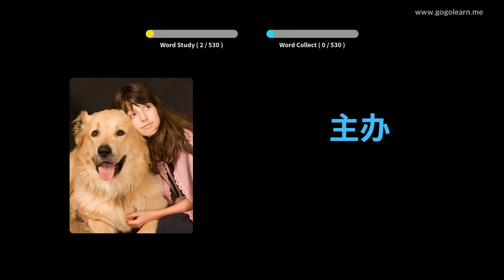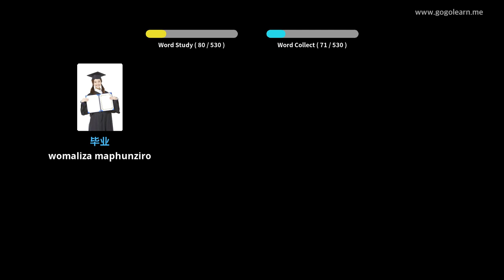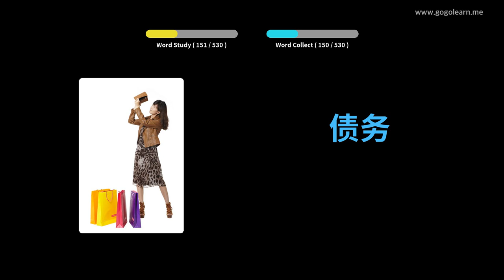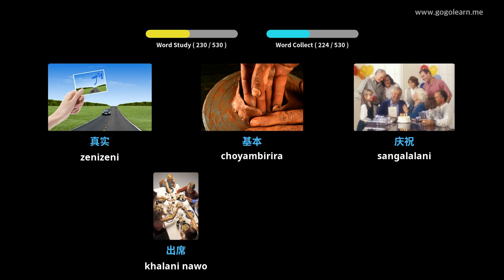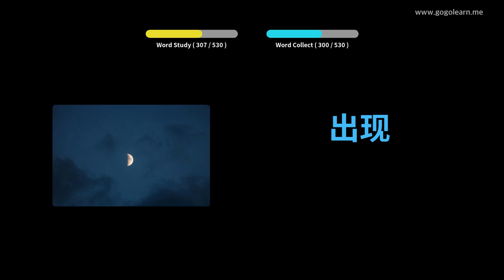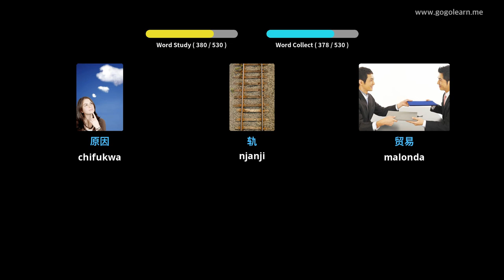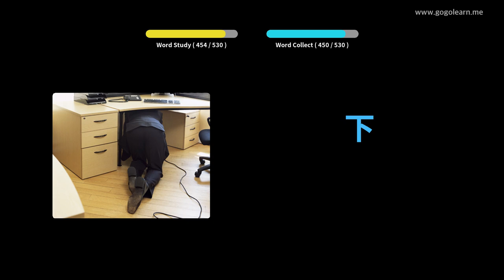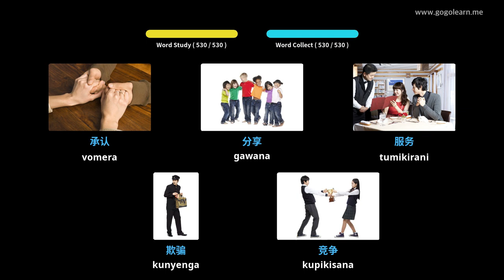Chinese Vocabulary Basic Secondary School | Golearn